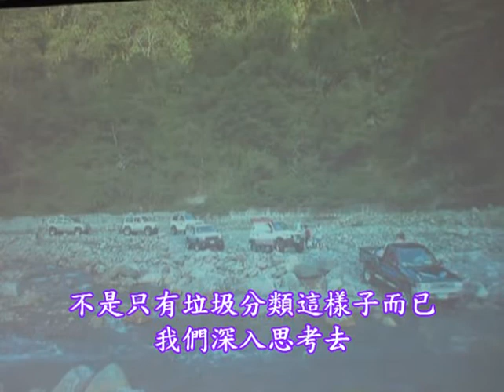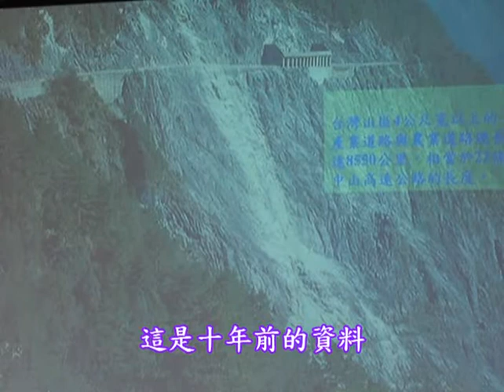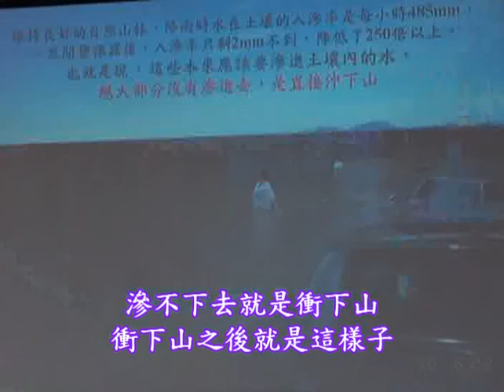臺灣自然生態之美015.mpg